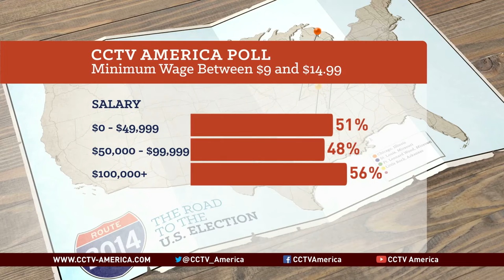Economics professor Randy Albelda discusses the chance of minimum wage rise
Half of Americans want the minimum wage somewhere between $9 and $15 per hour. Another one in five wants it even higher than that. CCTV America interviewed Dr. Randy Albelda, the economics professor at University of Massachusetts Boston on whether the U.S. Congress is likely to make that happen.